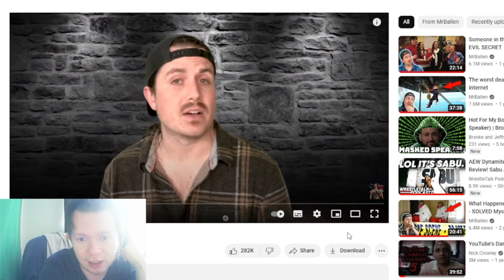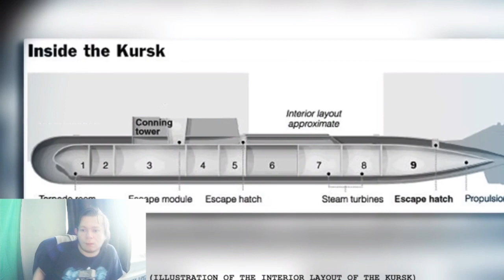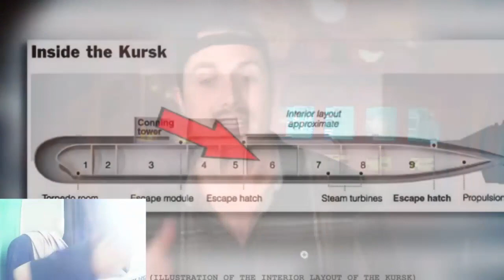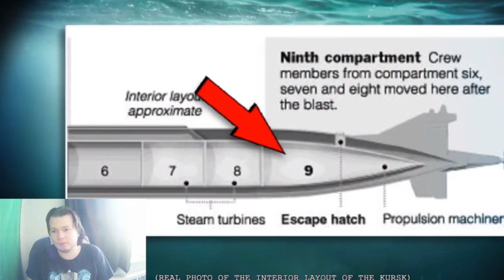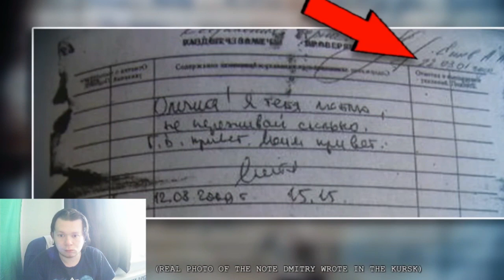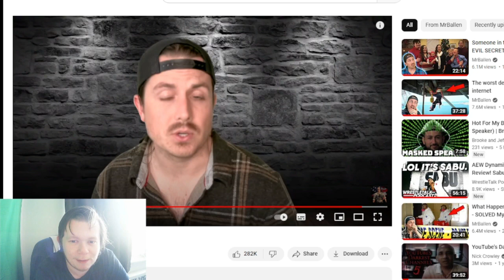MrBallen This man is about to live a nightmare Reaction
the people in this story could be alive if anyone could have tried to save them